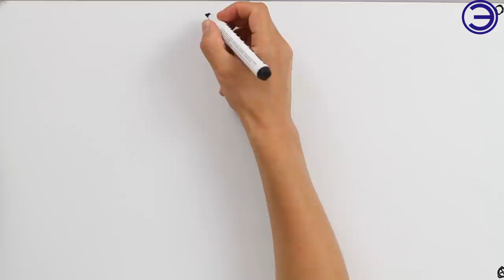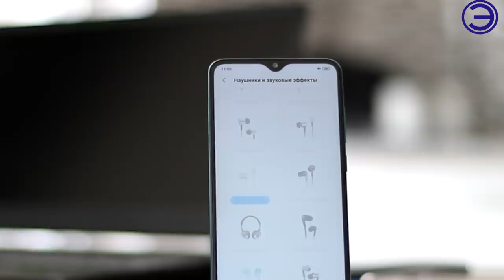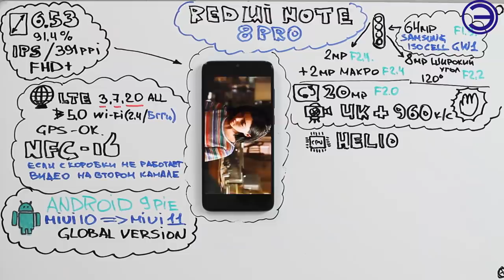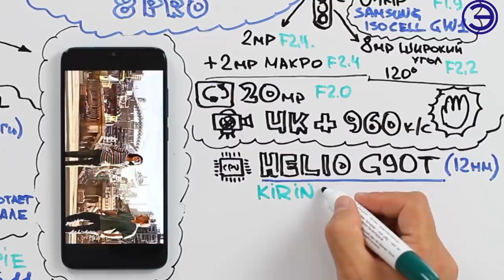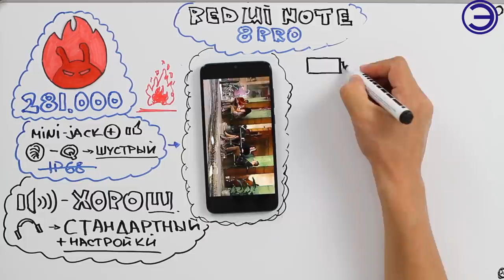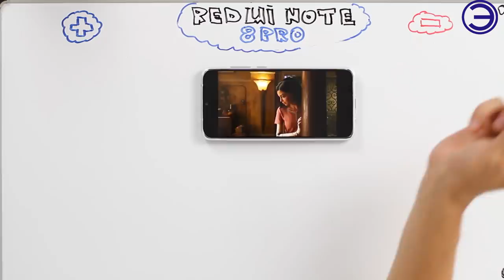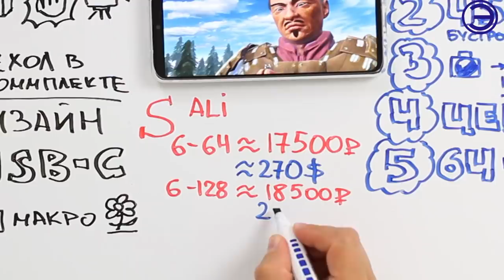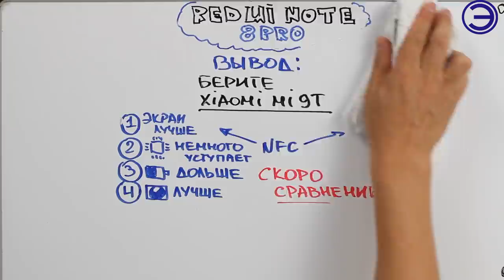КРАСИВАЯ ТРУБКА, НО С ПОДВОХОМ